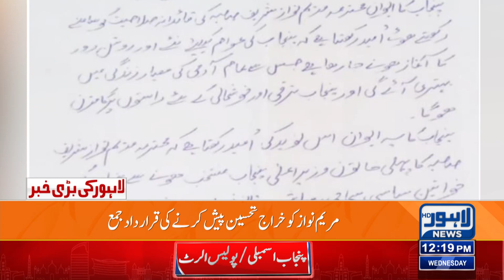Tribute to Maryam Nawaz!! | Lahore News HD